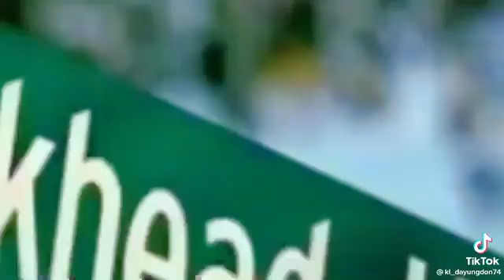lean wit it.... rock wit it